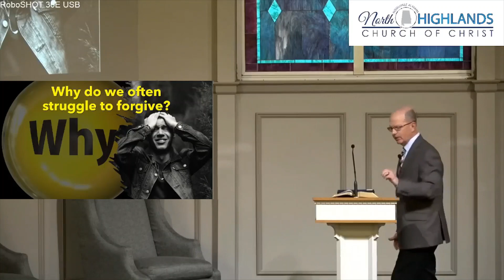Forgive Part 2 10-15-23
In this message we explore why it is often so difficult to forgive.

Speaker Philip Goad